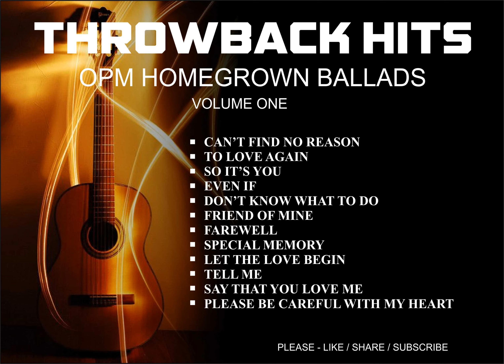THROWBACK HOMEGROWN BALLADS VOL.1